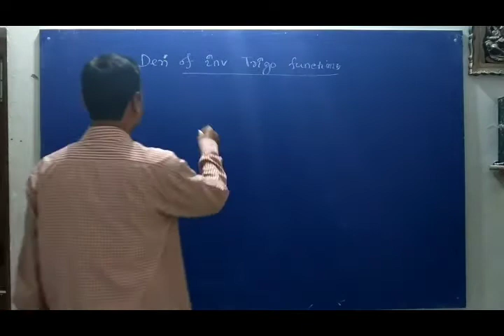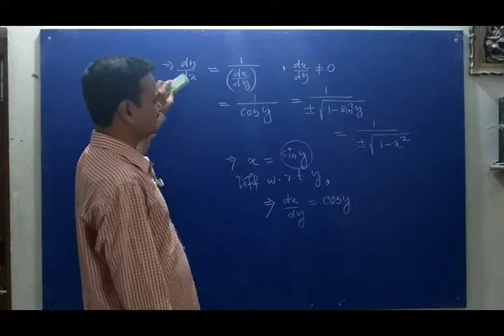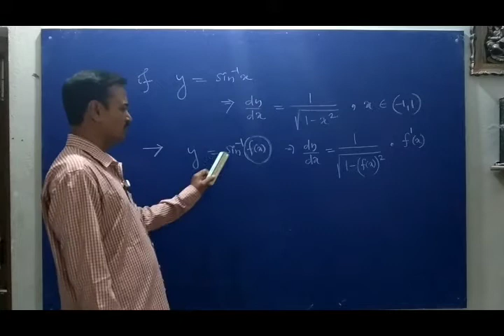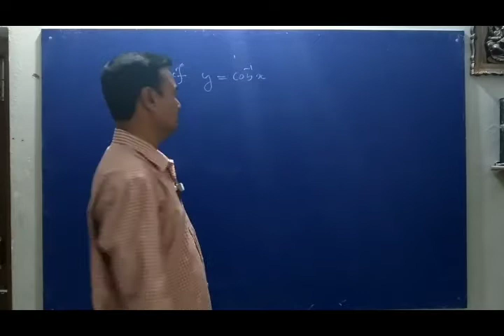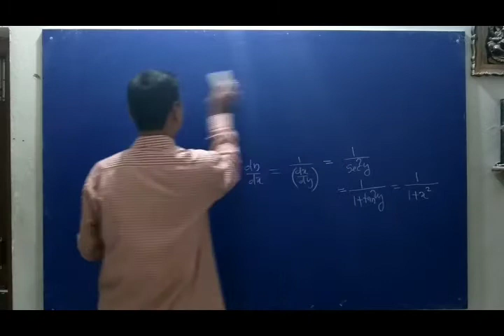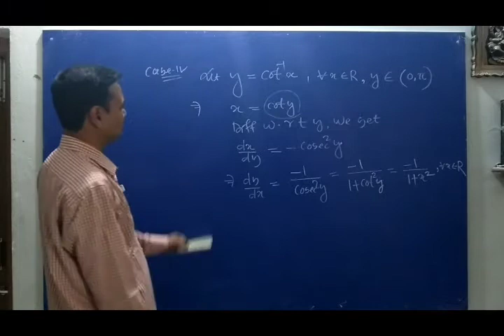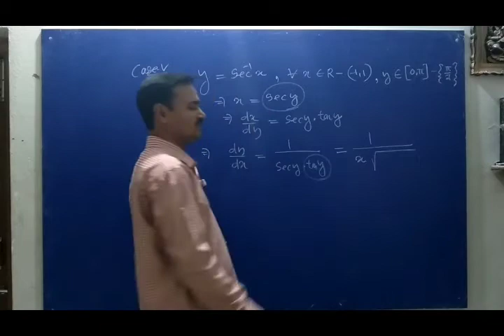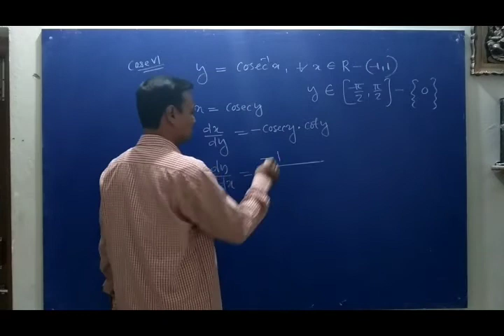Mathematics Class-12 Derivatives Part- 8